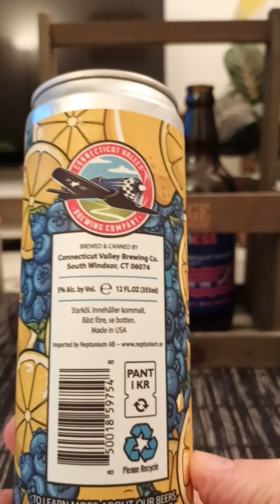# 1773 Connecticut Valley Brewing Co Spiked Smoothie Blueberry Lemonade 5 % (American Craft Beer)